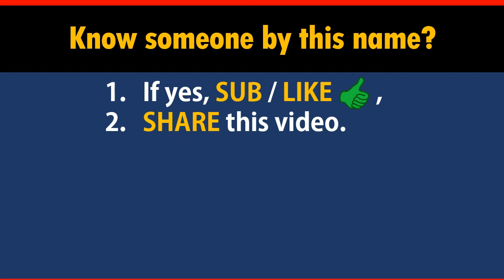How to Say Your Name WISE in Chinese?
*Formal* Chinese translation of your name WISE. This video shows how native Chinese speakers pronounce and write it (the stroke sequence in Chinese).

-- topic suggestion
-- constructive feedback
-- quick questions